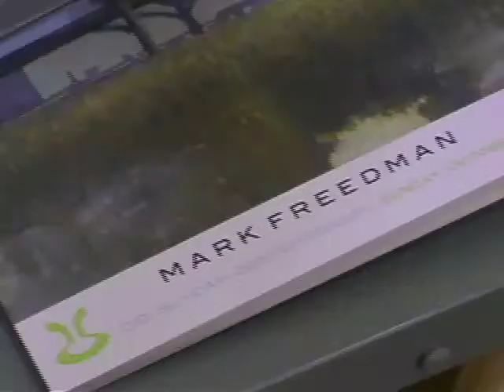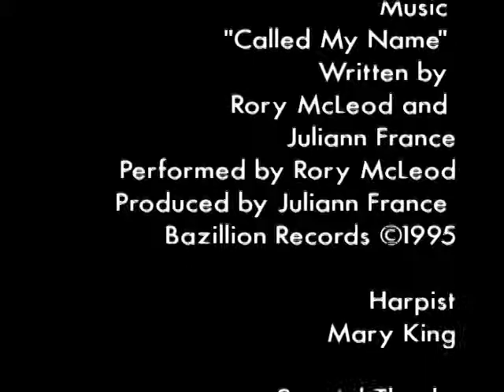Mark Freedman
Painter Mark Freedman was once described as the "Edward Hopper of Providence, RI." Freedman has been painting evocative, industrial cityscapes primarily focused on the areas surrounding New York City and Providence, Rhode Island.  His works is in numerous collections throughout the country.  Music by Rory McLeod.